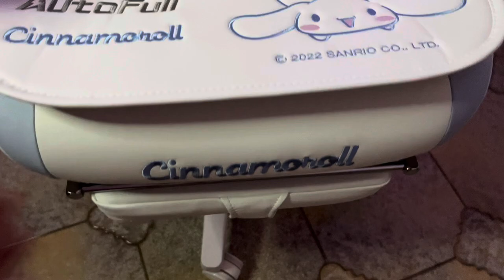ASMR Ti Rilasso Con La Mia Nuova Sedia AutoFull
Questo è un video sponsorizzato da AutoFull, azienda leader nel settore della realizzazione di sedie da gaming ergonomiche.

@autofull_official（Instagram）
/AutoFullGlobal（Twitter)

Visita il loro sito puoi trovare fantastici sconti:
Sito Ufficiale Autofull:

Grazie ai miei abbonati del mese:

✨marco.p.

✨Mara Poddighe

✨Andreea Lupu

✨Luciarita Sabbio

✨Antonella Cavallo

✨Stefano Magnani

✨Gaetano Caputo

✨Gafforelli Gianluca

✨ Volp The Fox